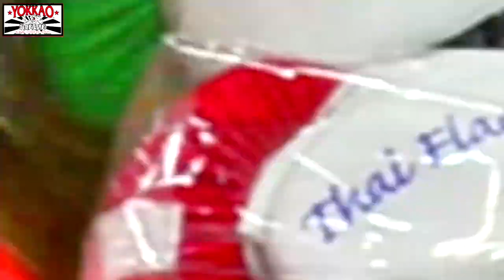YOKKAO 15 Muay Thai: Christopher Shaw (England) vs Karim Bennoui (France)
Shop now the latest YOKKAO Muay Thai T-shirts, Gloves and Shorts worn by fighters - In front of a sold out arena, YOKKAO 14 and YOKKAO 15 took place Saturday, October 10th, 2015 at the Macron Stadium in Bolton (UK).

YOKKAO 15
Muay Thai Full Rules 5x3
England vs France -61,5kg
Christopher Shaw vs Karim Bennoui